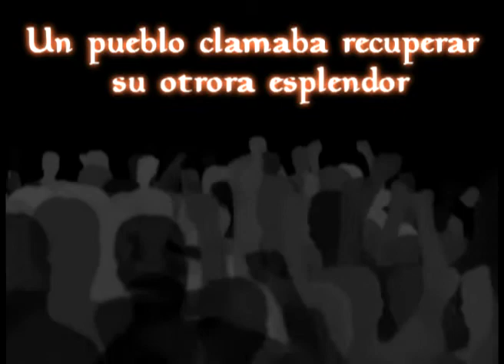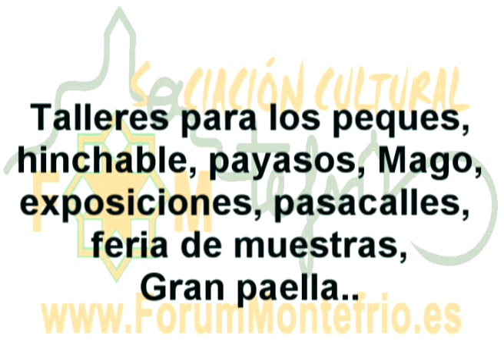Fiesta inauguración ForumMontefrio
Teaser de la gran fiesta que tendrá lugar el sábado 5 de diciembre en la sala multiusos, con motivo de la inauguración de la Asociación Cultural ForumMontefrio. Montefrío (Granada)